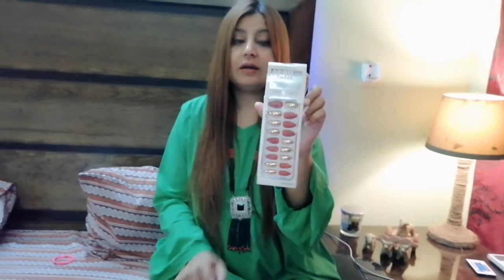My fake nails collection|| fake nails wo bhi itny sasty ap heraan ho jay gye price sun kar